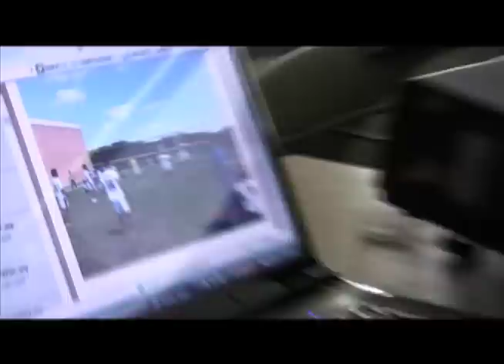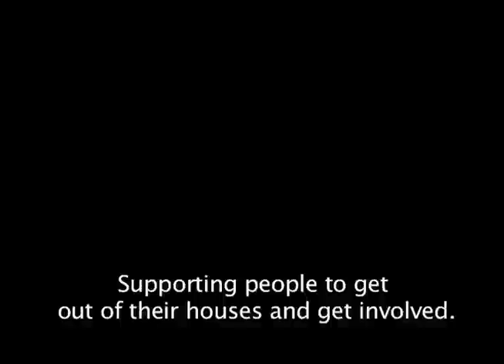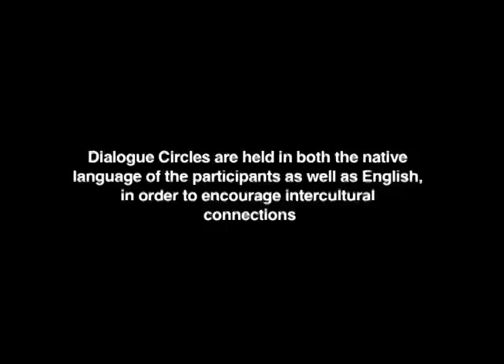Circles of Community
Dialogue Circles at South Vancouver Neighbourhood House